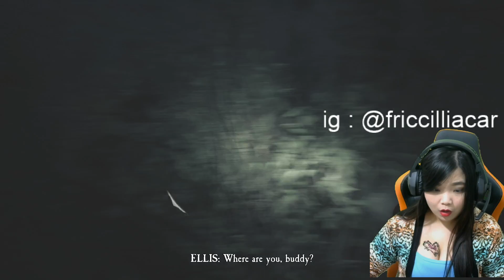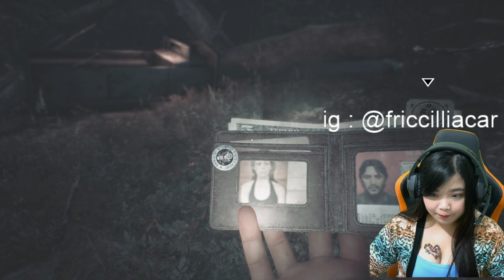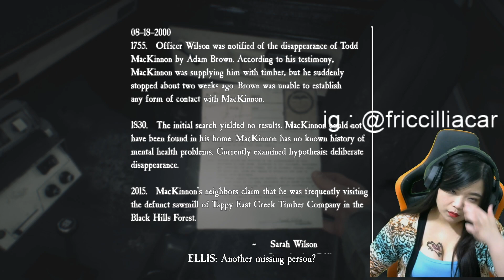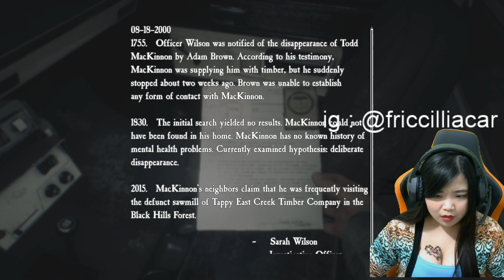SPIDER*AN MUNCUL DISINI? - BLAIR WITCH INDONESIA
Yey akhirnya ngga stuck lagi guys! Ini game bener-bener bikin bingung, dan gue ketemu sama monster yang mirip sama Spiderman LOL! Aneh tapi nyata guys..

PENTING !!! disarankan pake headset untuk menonton video ini !

Spec singkat PC :
► AMD Ryzen 7 2700
► MSI B450
► GTX 1060Ti
► 16GB Vgen Tsunamix

Gear :
► Headset Digital Alliance titan X
► Keyboard Imperion mech 10
► Sades Flame mouse